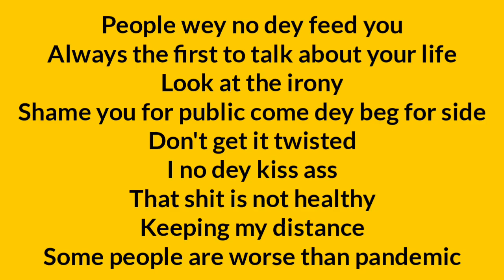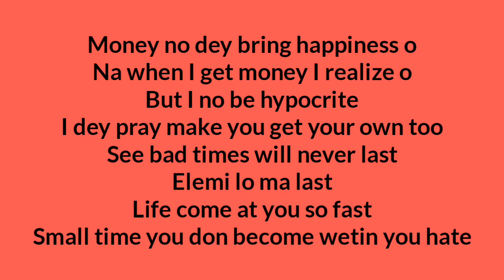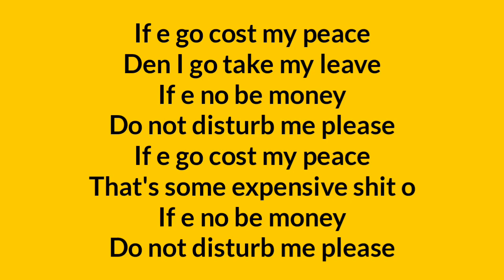Adekunle Gold - Its is what it is (lyric)